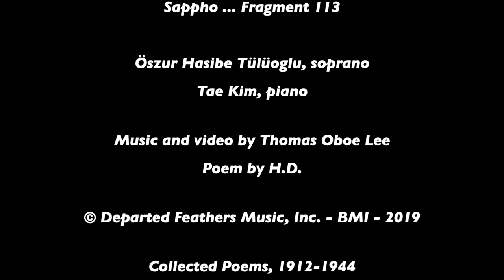Thomas Oboe Lee: Sappho ... No. 260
Sappho (2019)
IV.  Fragment 113

Poem by H.D.

Not honey,
not the plunder of the bee
from meadow or sand-flower
or mountain bush;
from winter-flower or shoot
born of the later heat:
not honey, not the sweet
stain on the lips and teeth:
not honey, not the deep
plunge of soft belly
and the clinging of the gold-edged pollen-dusted feet;
not so–
though rapture blind my eyes,
and hunger crisp
dark and inert my mouth,
not honey, not the south,
not the tall stalk
of red twin-lilies, nor light branch of fruit tree
caught in flexible light branch;
ah flower of purple iris,
flower of white,
or of the iris, withering the grass–
for fleck of the sun’s fire,
gathers such heat and power,
that shadow-print is light,
cast through the petals
of the yellow iris flower;
not iris–old desire–old passion–
old forgetfulness–old pain–
not this, nor any flower,
but if you turn again,
seek strength of arm and throat,
touch as the god;
neglect the lyre-note;
knowing that you shall feel,
about the frame,
no trembling of the string
but heat, more passionate
of bone and the white shell
and fiery tempered steel.

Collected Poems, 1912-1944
Reprinted by permission of New Directions Publishing Corp.